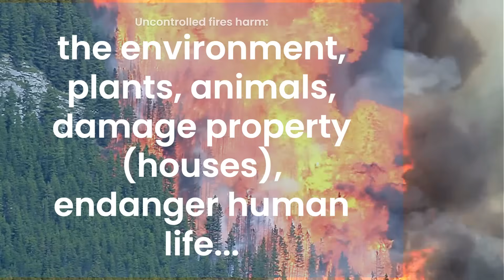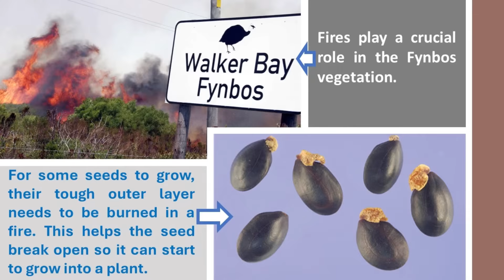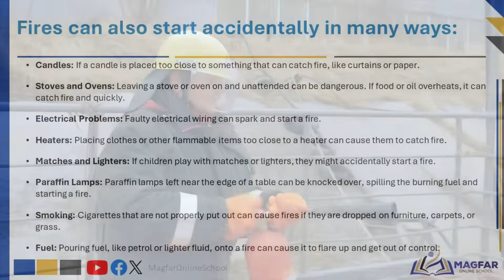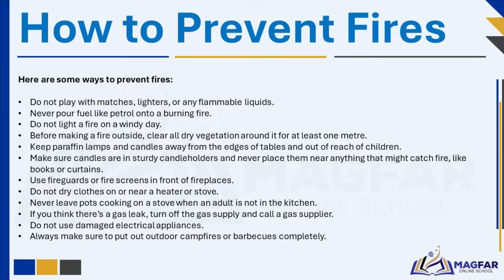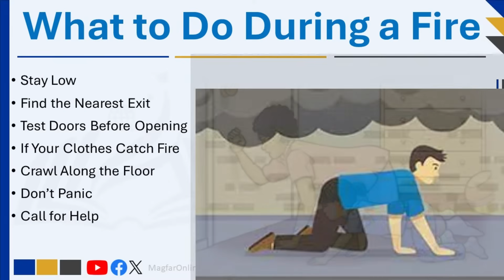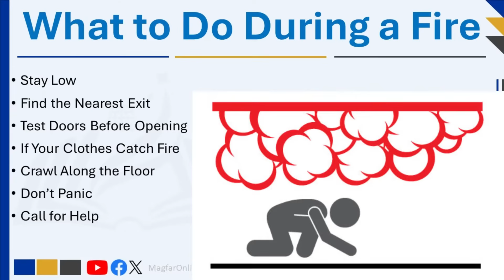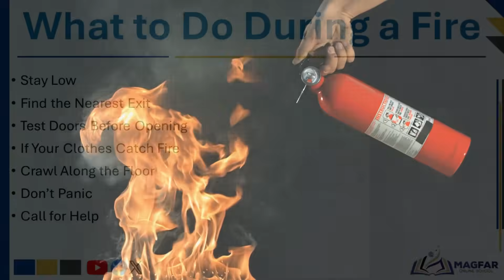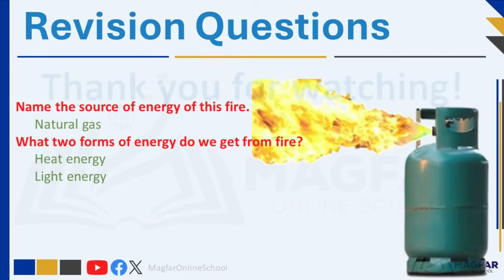Safety with fire: Causes, dangers and how to prevent fires in communities. Grade 5 Natural Sciences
Good day and welcome! In today's episode, we're continuing our series on energy, focusing on fire and its impact on our communities. Fire is incredibly useful, providing heat and enabling us to cook food, but when it's uncontrolled, it can be extremely destructive. How can we prevent fires from destroying property and lives?

What should you do if a pan of hot oil on the stove catches fire? Share your answer in the comments below!

Be sure to stick around until the end for some thought-provoking questions to test your understanding. Challenge yourself and see how well you've grasped the material—it's a great way to boost your confidence.